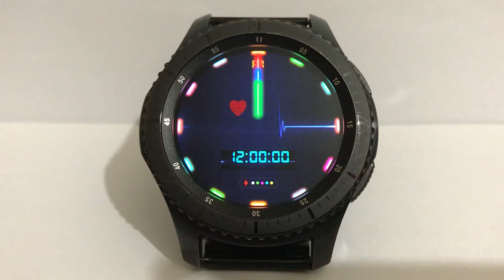ANIMATED MULTICOLOR ELECTROCARDIOGRAM 2